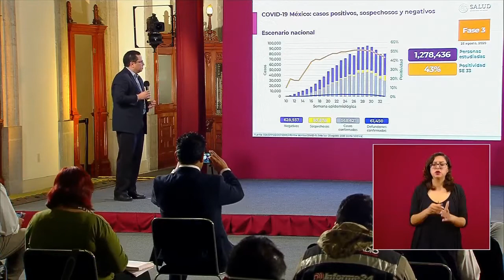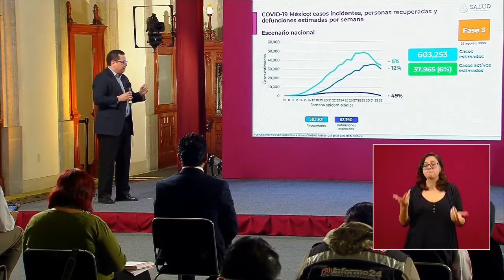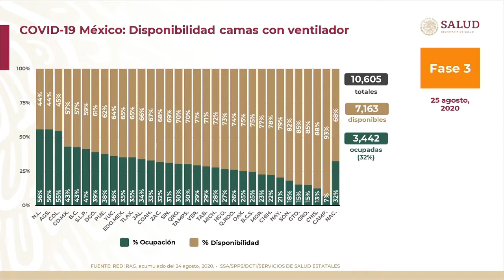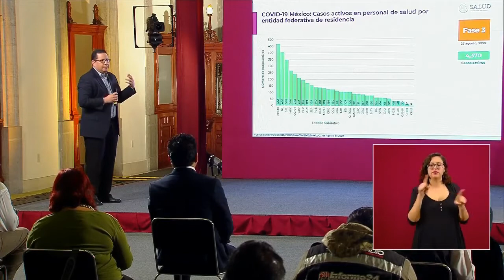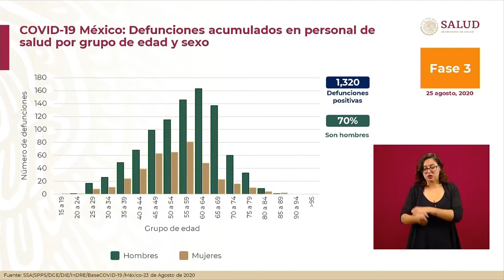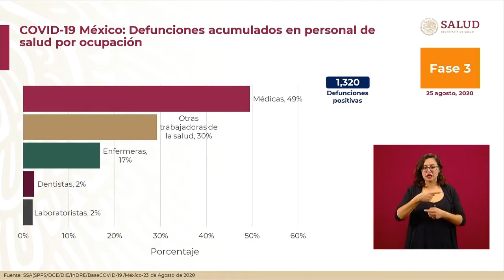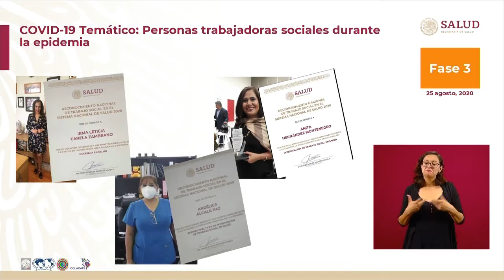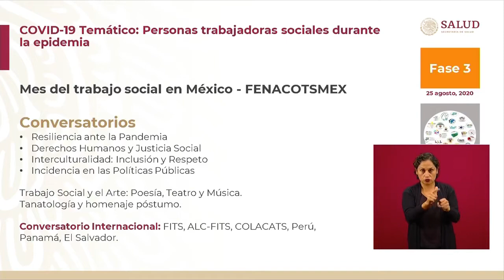🔴⚫CONFERENCIA DE PRENSA DESDE PALACIO NACIONAL COVID-19 MARTES 25 DE AGOSTO 2020